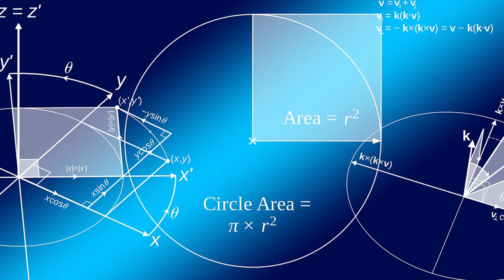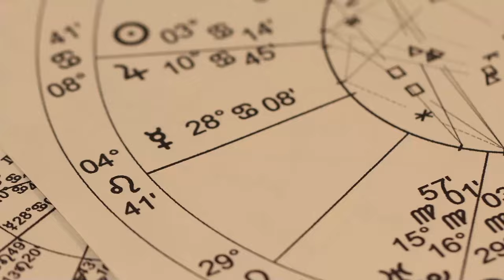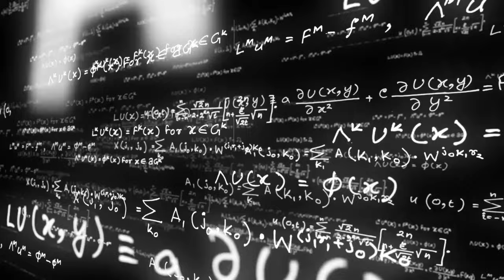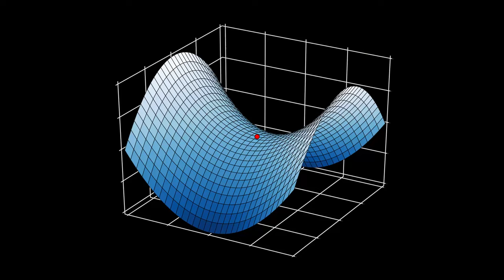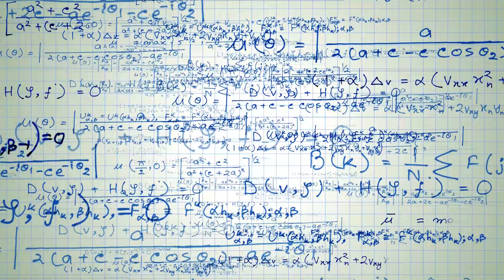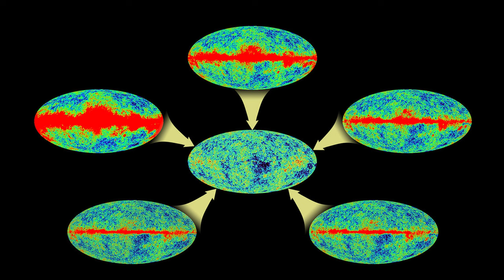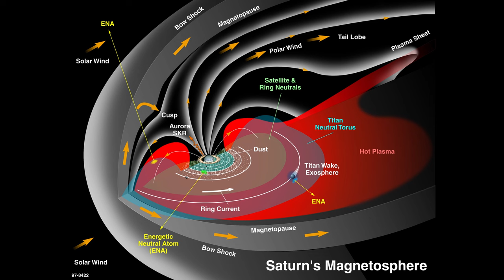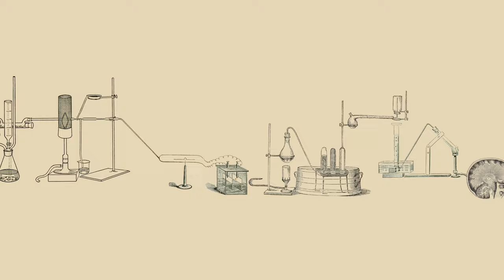How have we ended up in such a mess with Cosmology? A journey through the eyes of Hannes Alfven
Today we find ourselves in a state of impasse in cosmology, a state very reminiscent of the early Greeks who conducted though experiments in favour of doing practical work.

In this episode we will follow the evolution of cosmology through the eyes of Hannes Alfven.  Hannes Alfven won the nobel prize in 1970 for his work on plasma physics.  We will exploire  his ideas on why we find ourselves in such a state and understand his vision for the future of cosmology.